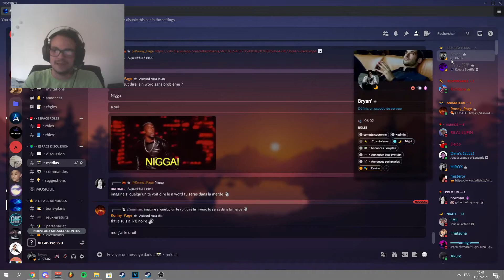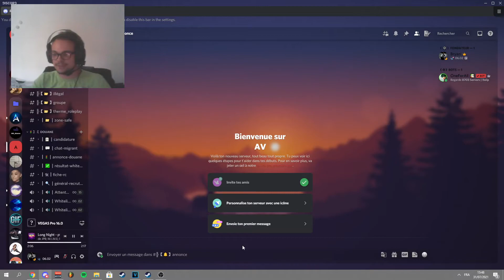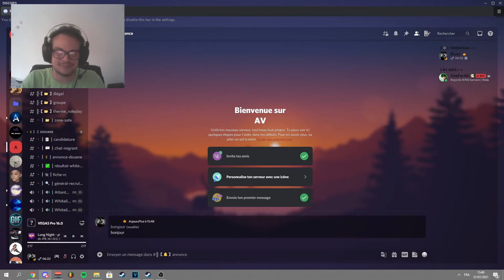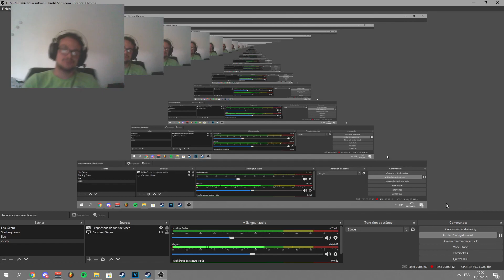5 Plugins Discord Vraiment Utile ! 😱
Sur cet chaîne YouTube tu y verra souvent du gaming et quelque information par rapport à des jeux vidéo
Plugin vidéo :
Si tu veut me suivre

Mon instagram ( bryanhuard )
Snap (bryan_huard)
Tu veut jouer avec moi

Steam : Bryan TV
Epic game  : Br3anTV